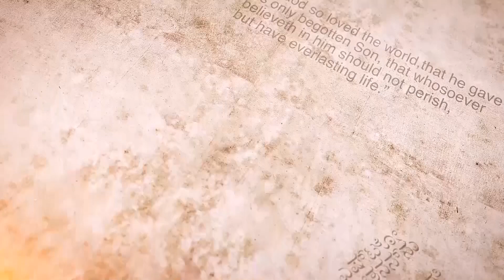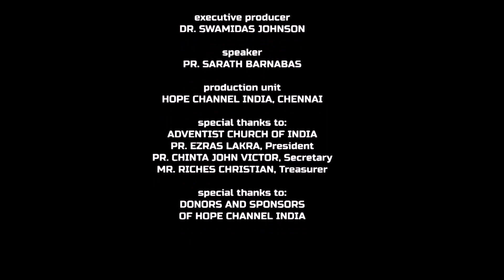03 Memorial Stones in the Bible | Well Coloured Stone | Sarath Barnabas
Memorial stones are erected to honor and commemorate individuals, particularly warriors, who died in battle. We have some of these in the Bible too. Let's see a few of them and what they represent.

Series: Memorial Stones in the Bible
Speaker: Pr. Sarath Barnabas G.